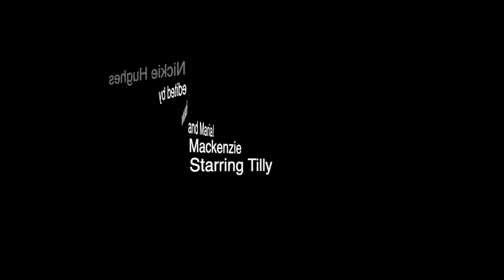Time Travel... Gone Wrong!